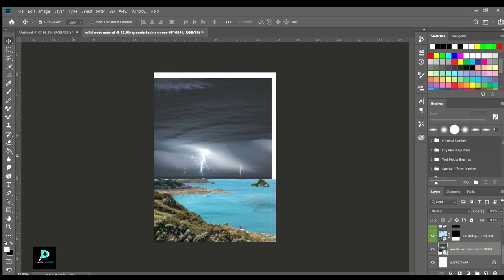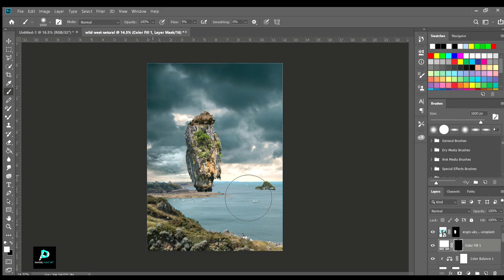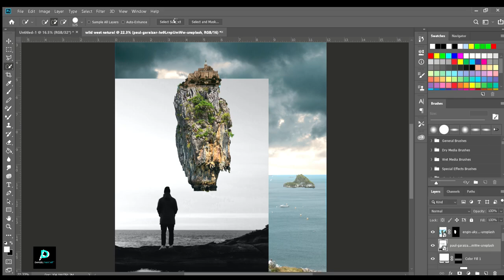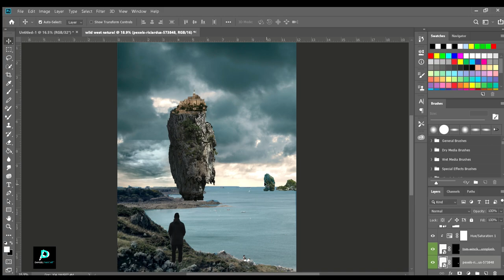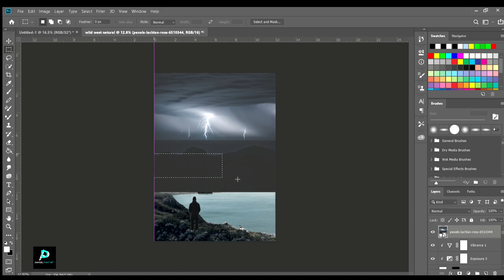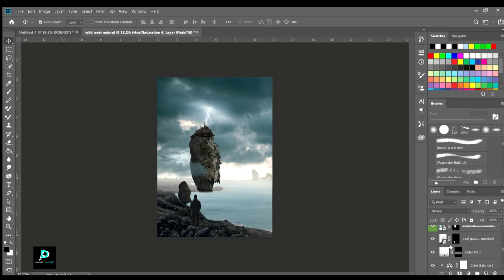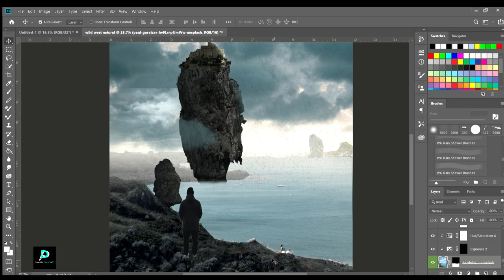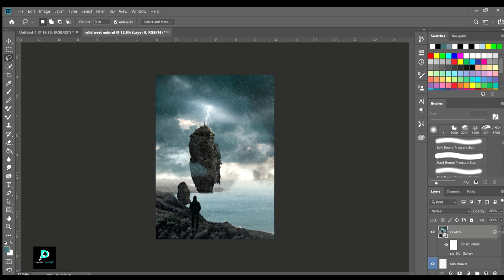GLOOMY SPEED ART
This is my 4th video here on YouTube titled "GLOOMY"
this took about 1hr to make.

Stocks are from unsplash and pexels